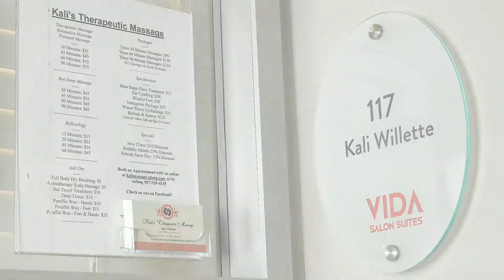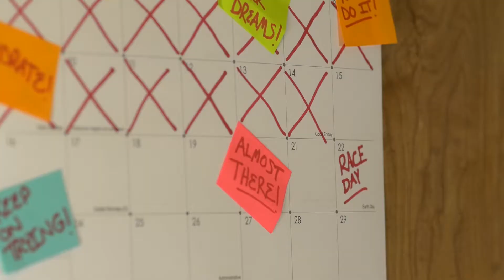Reva Strunk Media